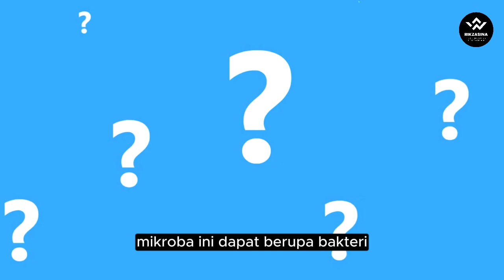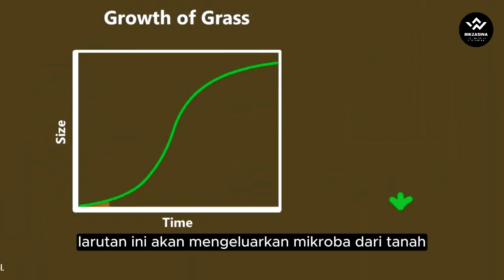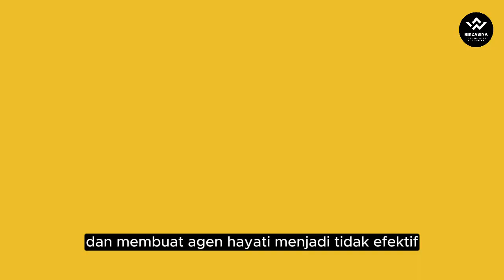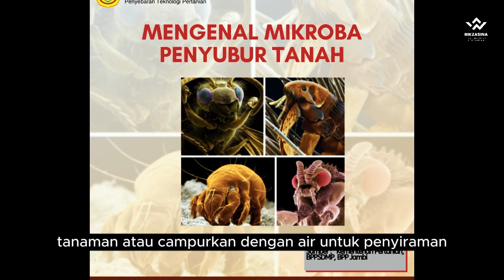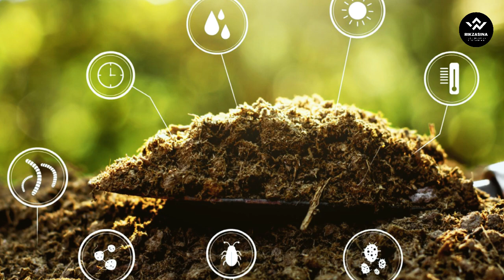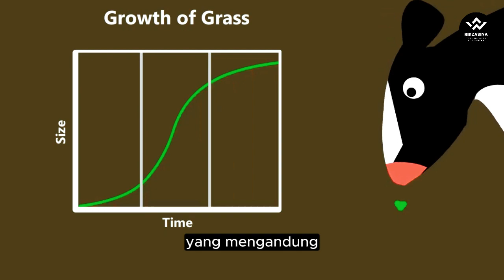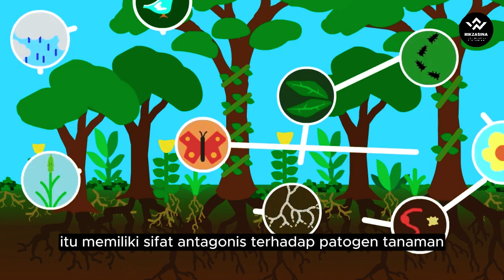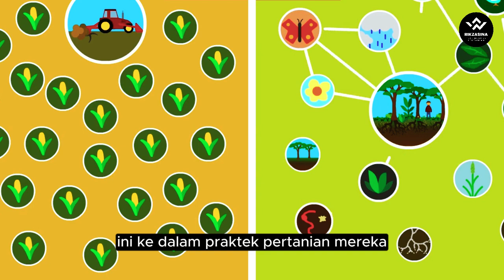Trik Terbaru Bikin Mikroba Keren dari Tanah dengan Mudah!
Selamat datang di saluran kami! Di video ini, kami akan membahas cara seru dan inovatif untuk membuat mikroba dari tanah dengan langkah-langkah yang sederhana. Temukan bagaimana Anda dapat menghidupkan dunia mikroba di laboratorium rumah Anda sendiri. Dari bahan yang mudah ditemukan hingga panduan praktis, kami akan memandu Anda melalui prosesnya. Jangan lewatkan kesempatan untuk mengembangkan pemahaman baru tentang mikrobiologi sambil berkreasi dengan tanah. Tonton video ini sekarang dan mulailah petualangan menarik dalam dunia mikroba!